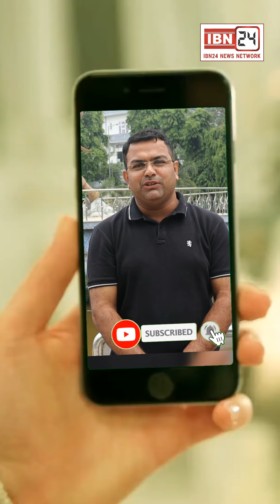किसान आंदोलन को लेकर बड़ा अपडेट, करनाल समेत कई जिलों के अफसर करनाल बुलाये गए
किसान आंदोलन को लेकर बड़ा अपडेट, करनाल समेत कई जिलों के अफसर करनाल बुलाये गए, बैठक में  करनाल रेंज की IG, DC, SP सहित कई जिलों के SP भी मौजूद।